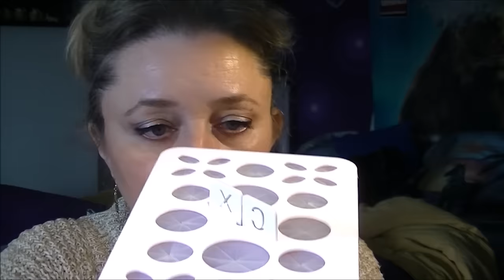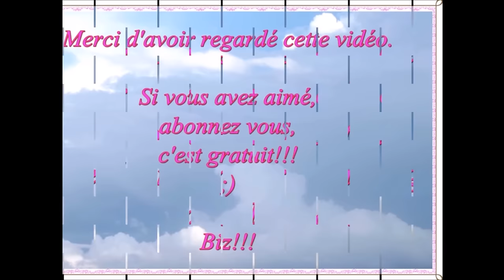Haul Vente privée et site chinois!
Biz!!!

MES LIENS

*Et sur Snapchat : batisalem gigi

INFOS UTILES